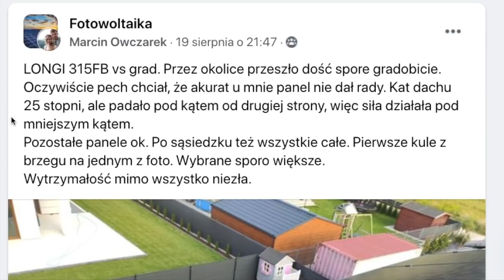CO SIĘ NAROBIŁO SIĘ❗❗❗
Podobno mają działać 20 lat?
Ciekawe czy pod wpływem śniegu też by uległ destrukcji?

A może było po nim chodzone i szkło uległo wcześniej uszkodzeniu a grad tylko dokończył?

 @Lesics   - kanał wyjaśniający naukowe zagadnienia z fotowoltaiki

 @Panele Fotowoltaiczne

Słowa kluczowe:
 solary
 ceny prądu
 wiedza dla wszystkich